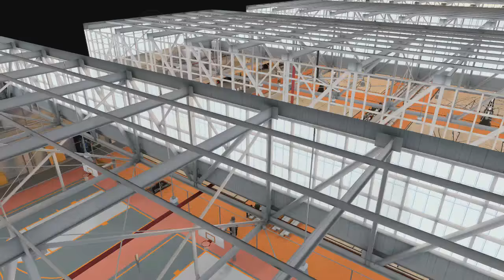NBA Live 16 Pro Am Summer Circuit 5 vs. CPU Gameplay (Xbox One)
5 humans going against the CPU inside the Hoop Dome in Toronto, Ontario. This is from NBA Live 16's new Pro Am Summer Circuit mode. The opposing team is made up of some of Canada's all-time best basketball players.